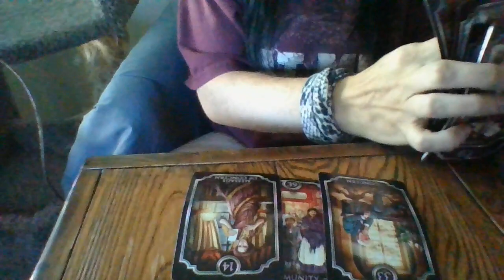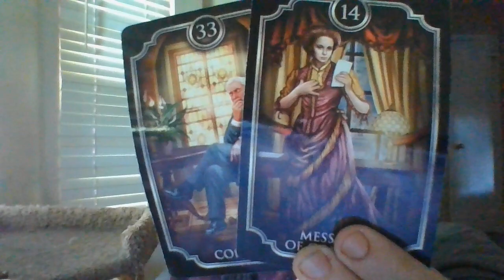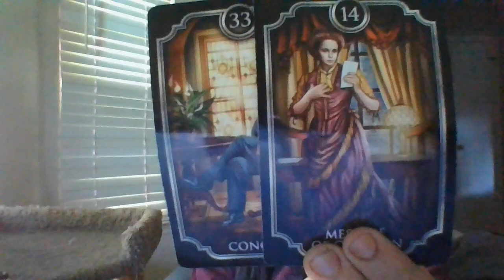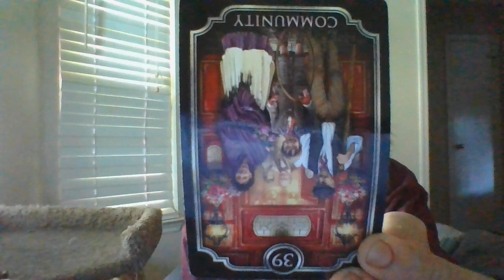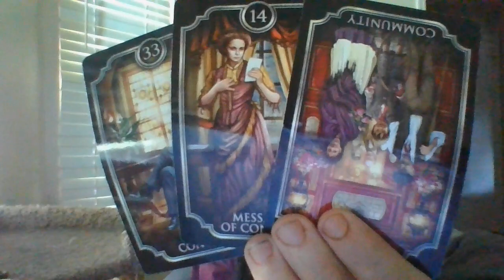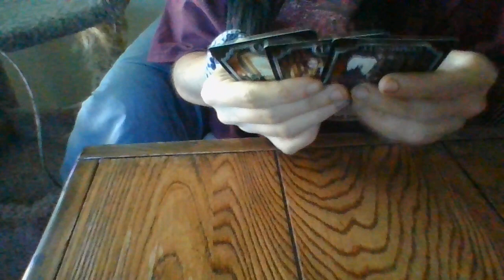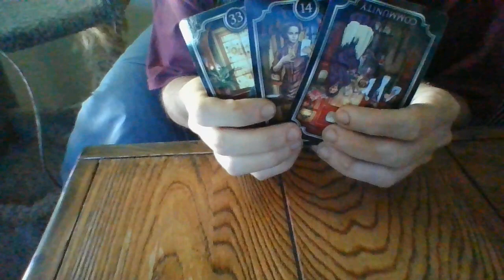AUG22-VERYPROMINENTPOHAABOUTTOGETNOT-WRONGFULLYTERMINATED!TAXEVASION,MONEYLAUNDERING,DRUGDIVERSION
Gifts: address upon request- text